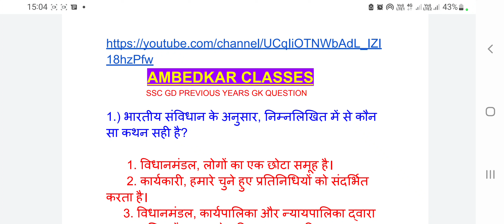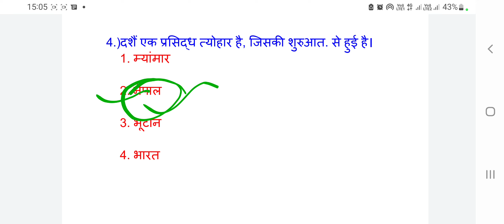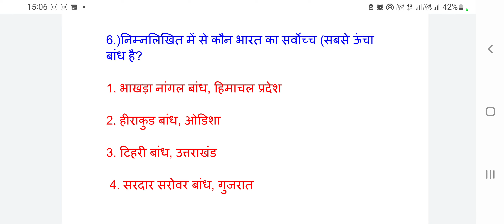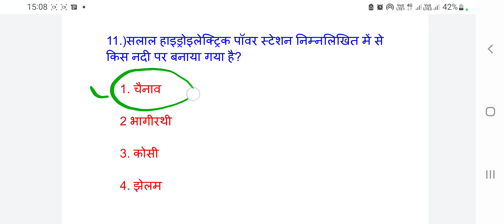SSC GD 2022 | GK/GS /SET-2| SSC GD Previous Year Question/AMBEDKAR CLASSES/Rahul sir